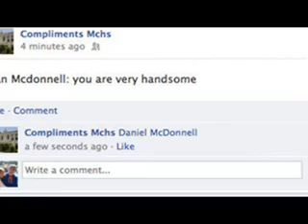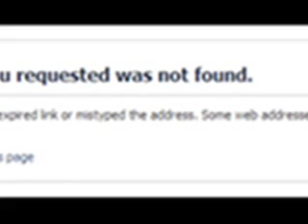Where'd You Go - (Compliments Mchs tribute)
Fort Minor